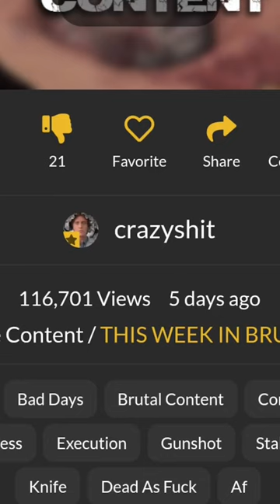CRAZYSHIT - THE MOST DARK AND ACTIVE WEBSITE